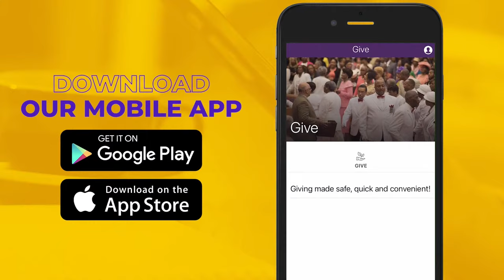OUT OF CONTROL PRAISE | Pastor Elaine Flake | Allen Worship Experience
The Greater Allen Cathedral of New York
Sunday, March 24, 2024 | 9:00am | Palm Sunday

Mobile App: Give
Givelify: “The Greater Allen Cathedral”
Mail: 110-31 Floyd H. Flake Blvd.,(formerly Merrick Blvd.), Jamaica, NY 11433